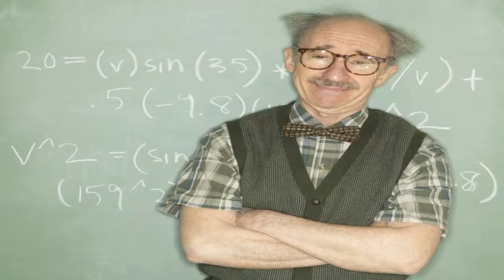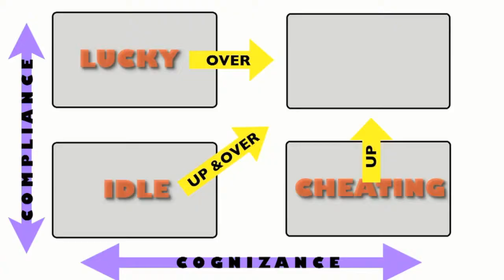What's Your Game Rap Video